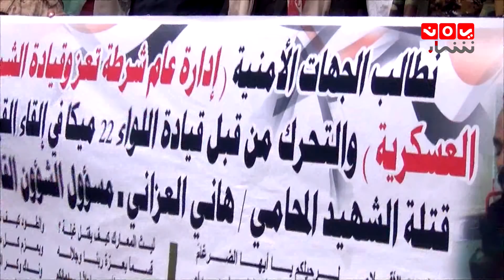اخر الاخبار | 19-04 -2018 | تقديم هشام الزيادي | يمن شباب